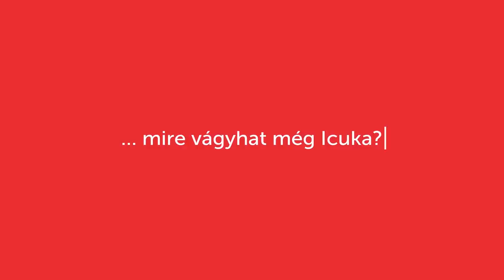Icukát meglepetésből lerappelte a saját lánya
Icuka azt hitte, hogy nincsen párja, hogyha rappelésről van szó. A forgatást felforgató meglepetésvendégre azonban nem számított. Nézd meg, hogy verte át és köszöntötte fel egyszerre Anyák napja alkalmából Danics Dóra az édesanyját, Bach Szilvit (alias Icukát). Vigyázat, megható tartalom! ;)